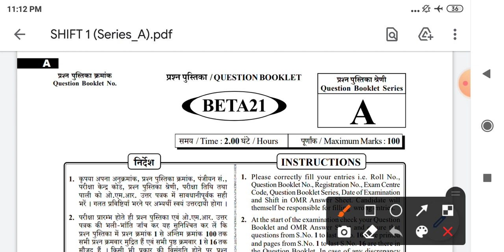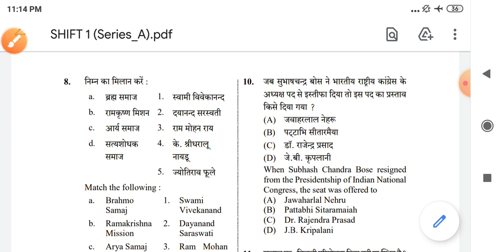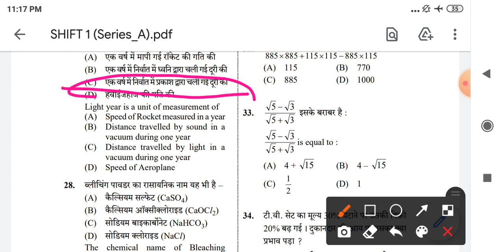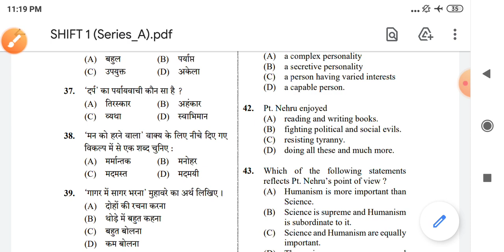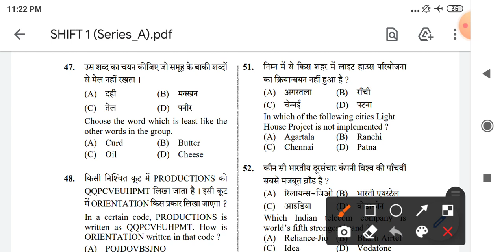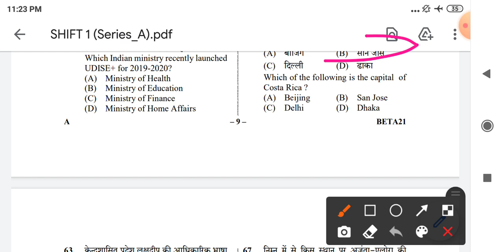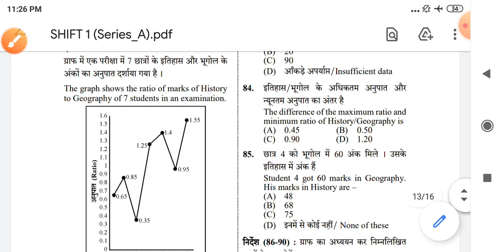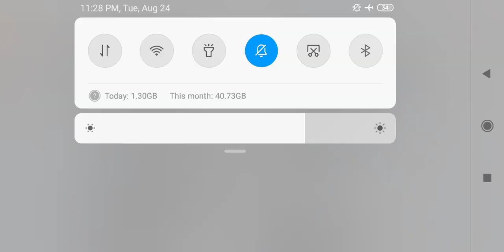upsssc pet official paper with answer key analysis by apsir|morning shift 21 august 2021